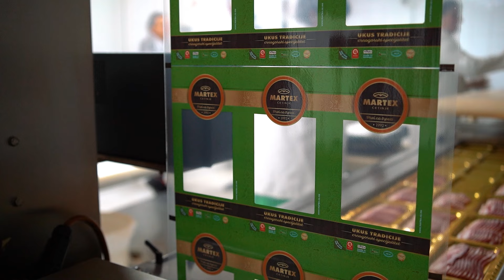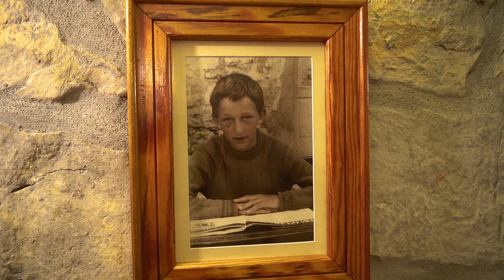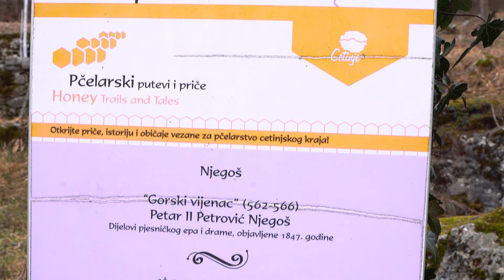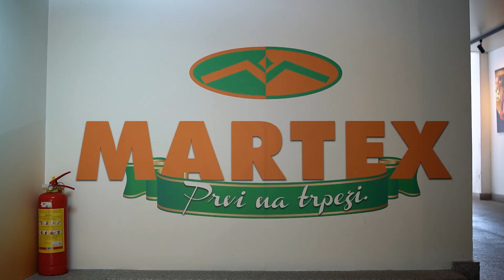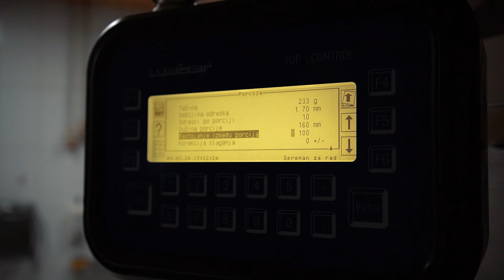Đedovina: Bajice - Spoj ruralnog i urbanog života (Epizoda 5)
Ekipa "Đedovine" u posjeti Bajicama. Kraj nadomak Cetinja predstavlja spoj urbanog i ruralnog života.

Ekipa emisije Đedovina:

Autor: Bojan Vučinić
Producent: Danilo Perišić
Snimatelji: Dejan Vlahovic, Jakša Martinović
Montaža/kolor korekcija: Rade Bulatović

Sva prava su zadržana!